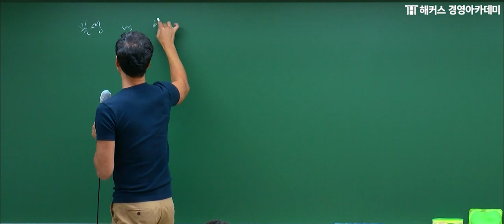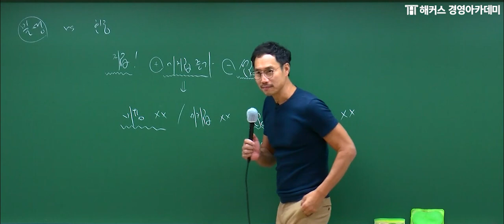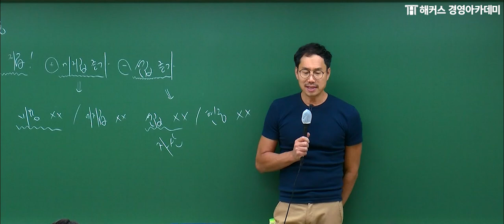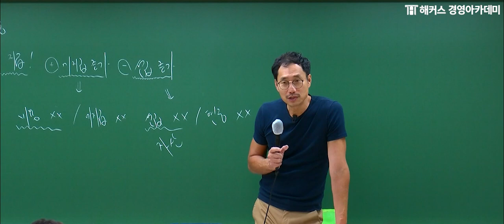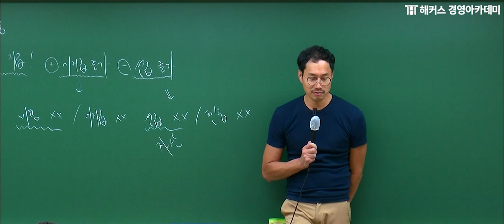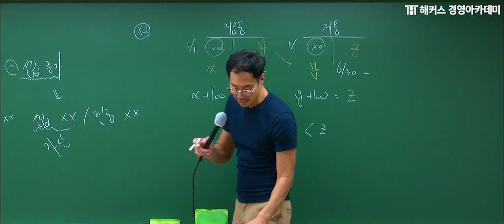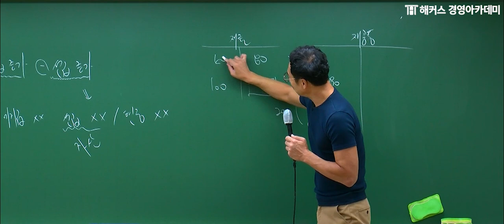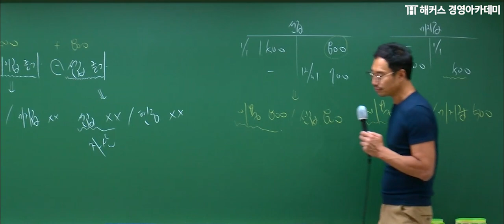회계사 객관식반 원가관리회계 OT | 단기 고득점 회계사 합격을 원한다면 필수 시청! | 엄윤 교수님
💙 한번의 수강으로 2차(동차) 강의까지!
회계사 객관식+동차 합격패스!

💙 회계사 수강료 최대 777만원 현금 환급!

2024년 회계사 고득점 합격을 위해
엄윤 교수님과 원가관리회계 객관식 학습은 필수!